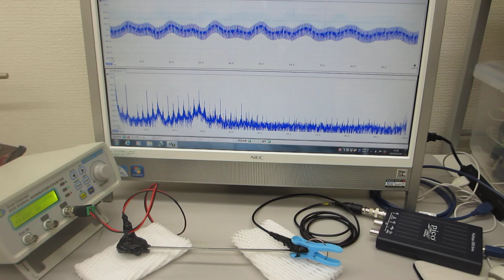超音波発振制御プローブによる超音波伝搬実験（表面弾性波の相互作用）